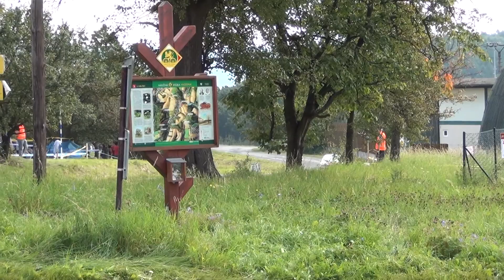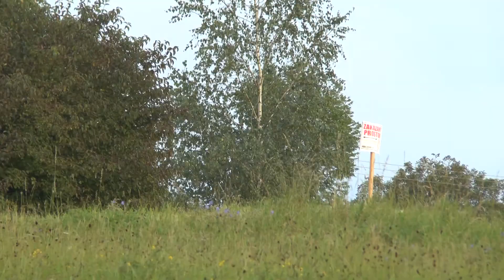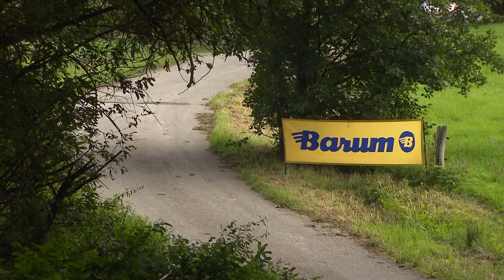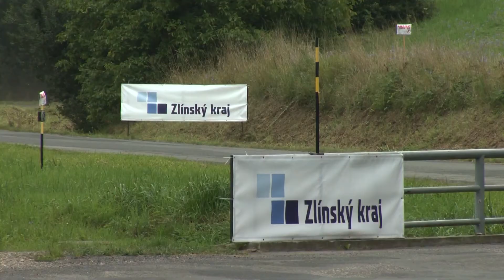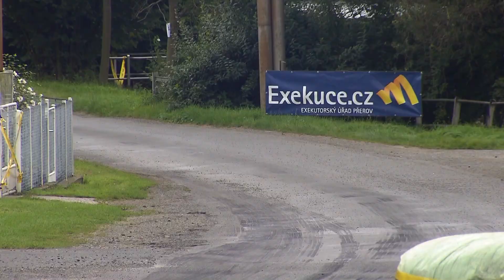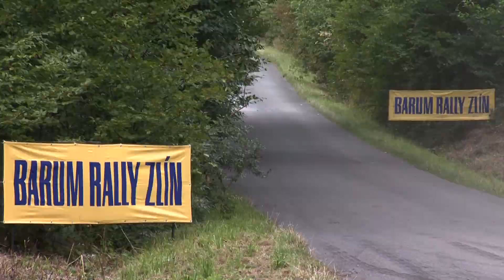Barum Czech Rally Zlín 2014 | 59 | Kornél Lukács - Márk Mesterházi